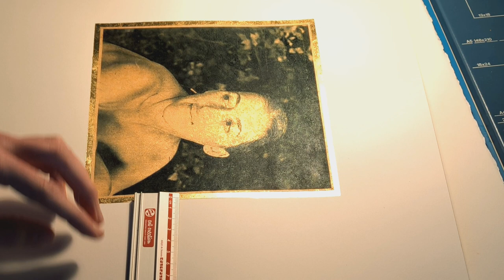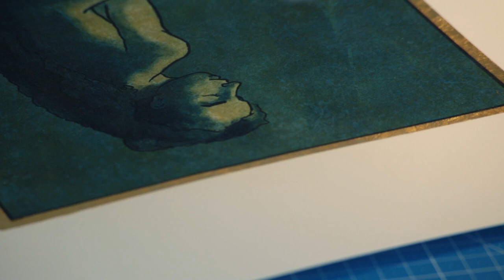Creació d'un fons i un marc daurat per a una cianotípia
T'explico el procés general que he desenvolupat durant els últims mesos per a crear un fons daurat per a cianotípies fetes sobre paper semitransparent. El resultat de com el daurat es transparenta a través del paper confereix a l'obra uns matisos que és difícil explicar amb paraules, perquè no sempre són espectaculars sinó que, sovint, formen part del territori de la subtilesa. Al final del vídeo pots veure aquests resultats i fer-te'n una idea.

00:00 Inici
00:25 Presentar l'obra al paper
00:35 Primera aproximació a les mesures del marc
01:27 Traçat del marc
03:25 Protecció del paper
04:10 Imprimació del paper amb PVA
05:56 Aplicació del mixtion
06:32 Inici del procés de daurat
11:15 Capa de gomalaca damunt el daurat
12:05 Capa de gomalaca al revers de la cianotípia
12:49 Presentar la cianotípia sobre el daurat
14:42 Adherir la cianotípia al daurat
15:37 Enretirar la protecció del paper
16:25 Obra acabada